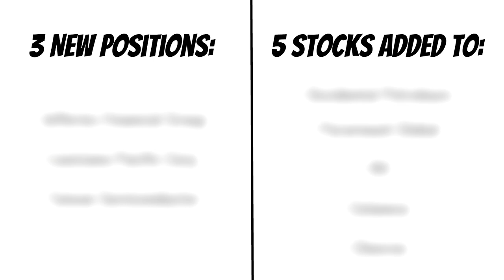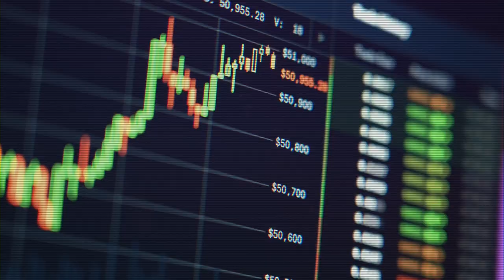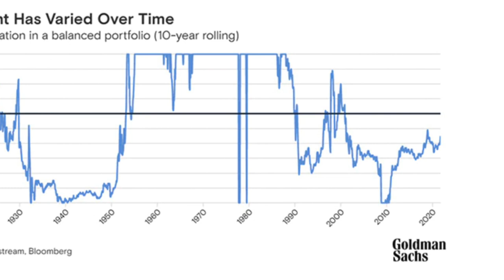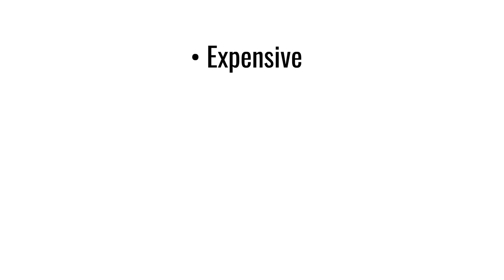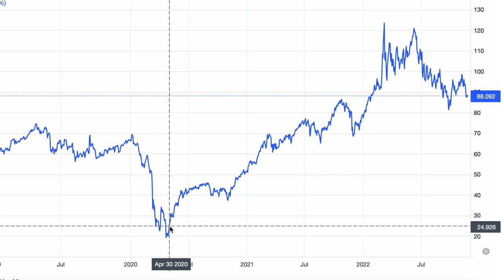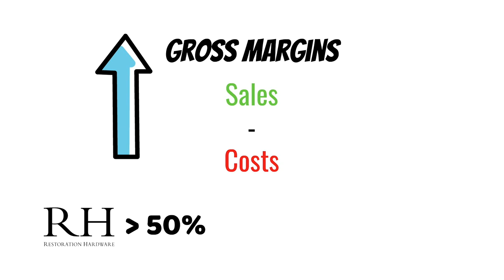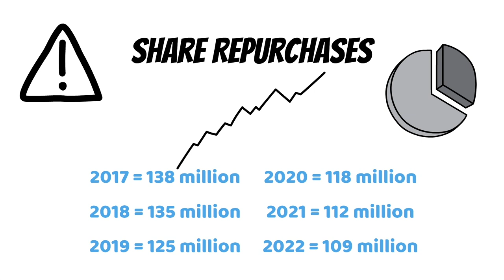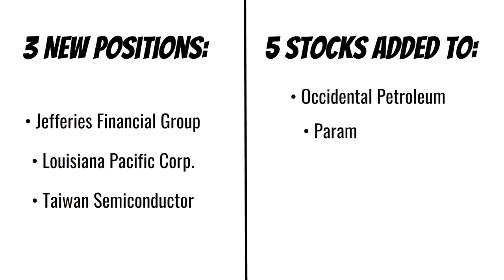8 Stocks Warren Buffett is BUYING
This video talks about what stocks Warren Buffett has been buying for the stock portfolio of Berkshire Hathaway. This information on Buffett’s purchases comes from Warren Buffett/Berkshire Hathaway’s 13F filing. Warren Buffett manages one of the most closing followed stock portfolio in all of investing and finance.

I’m going to let you in on a well kept secret in the world of investing. If you want to know what stocks you should be buying, look at what stocks the greatest investors in the world are buying. The number one investor you should be watching is none other than the king of investing himself, Warren Buffett. In this video, we are going to look at the 8 stocks Warren Buffett has been buying. Wow, there are definitely some names on this list you are going to be surprised by. Make sure to stick around to the end of this video because who knows, you may just find your next great investment.

Every 3 months large investors are legally required to show the world what stocks they are buying and selling. This is huge for everyday investors, because it provides a sneak peak into the inner workings of the greatest investment minds in the world. Let’s take a look at what stocks Buffett has been spending billions buying.

There are 3 new positions in the portfolio and 5 stocks Buffett already owns that he had added to.

Invest in blue-chip art for the very first time by signing up for Masterworks